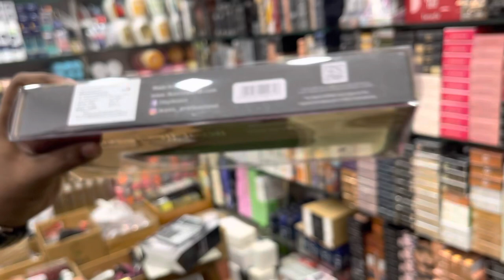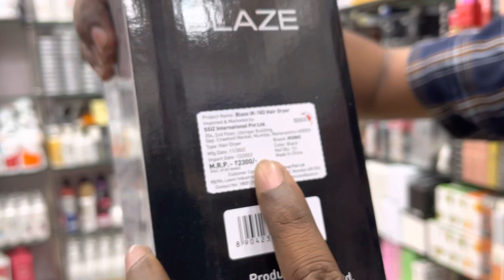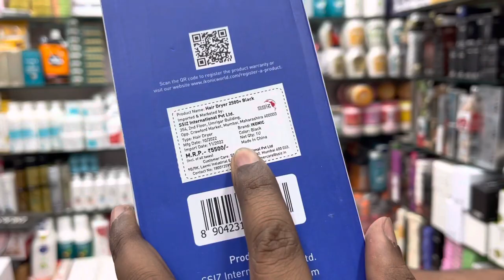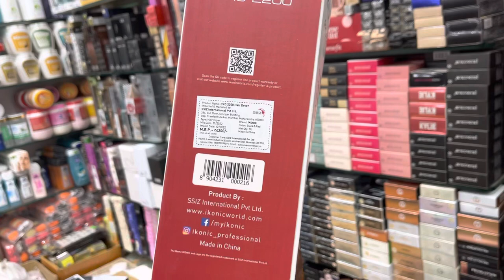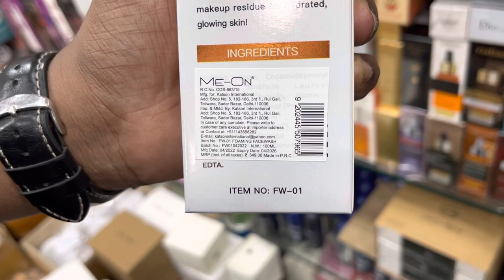Iconic hairdryer up to 50% off ￼ | King Cosmetics ￼ ￼| ￼ Sadar Bazaar | ￼ Asia’s biggest market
Shop address – ground floor, Kaushalya Bhawan, Chapel wali gali , Sadar Bazar, delhi -06